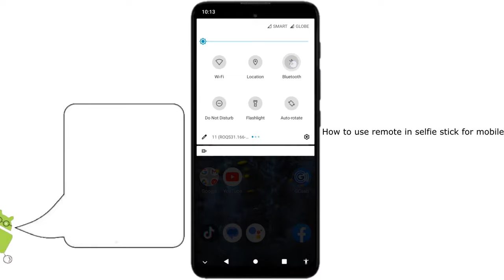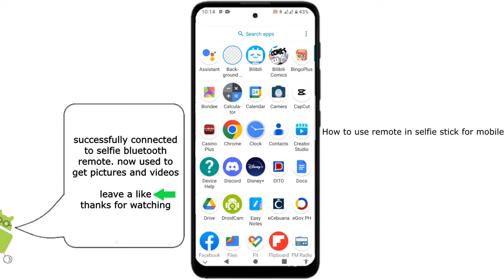how to use remote in selfie stick || paano gamitin remote ng selfie stick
this video is for those who bought a selfie stick and want to know how to use or connect the remote of the selfie stick they bought.